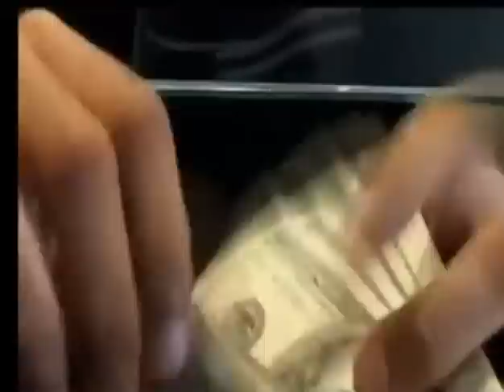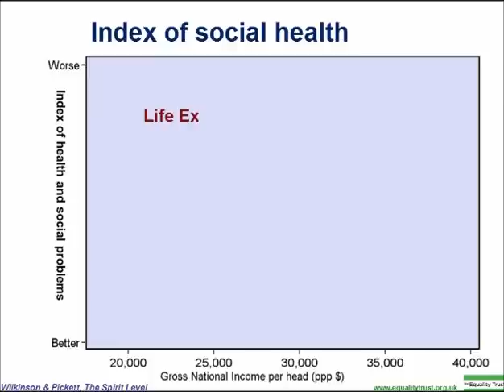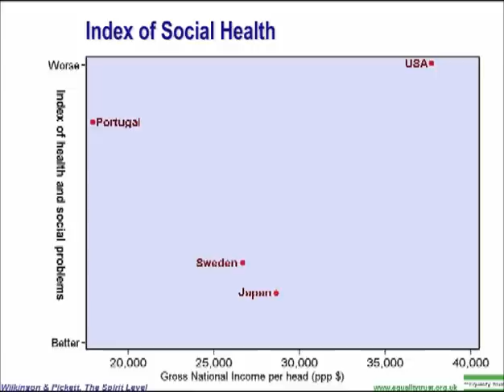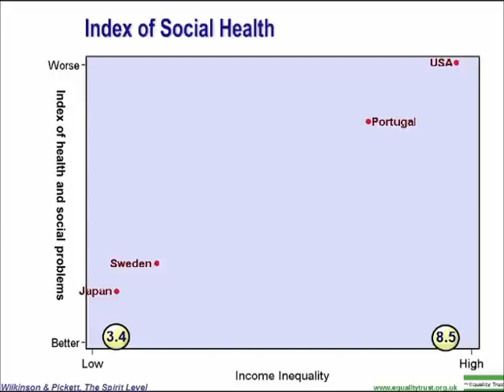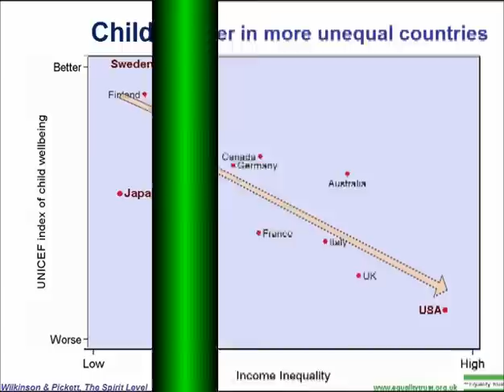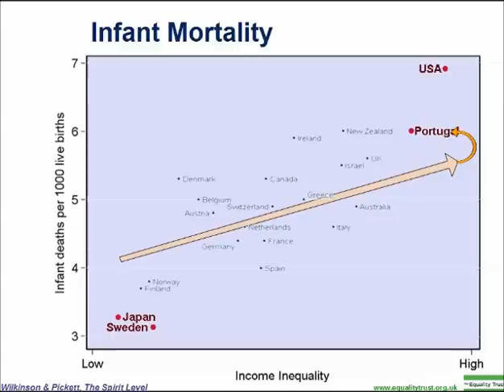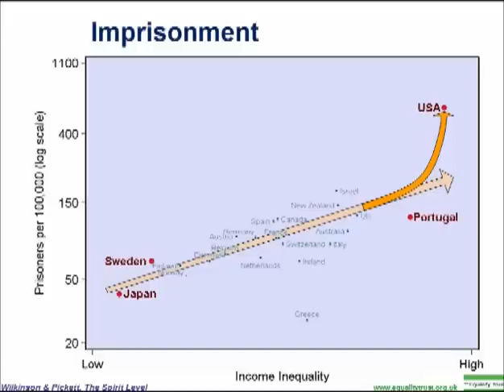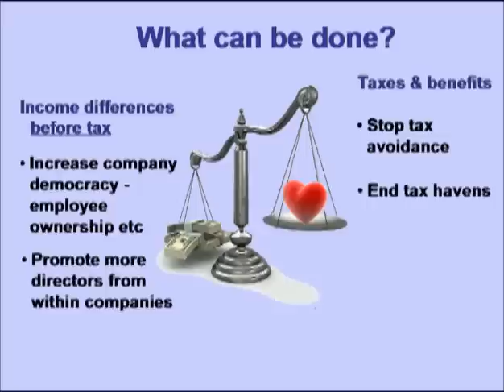Why occupy Wall St? -- The real effects of income inequality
Documenting the reasons why the concentration of excessive wealth in the hands of a few within a country causes breakdown of society, particularly the USA.

Public demonstrations to bring this issue corporate greed to the attention of the government started with the 'Occupy Wall Street' movement and have now spread to many cities and countries.

Using selected data made publicly available from the research of Richard Wilkinson and Kate Pickett of the Equality Trust the video presents a compelling case for changing taxation to bring more equality to income distribution.